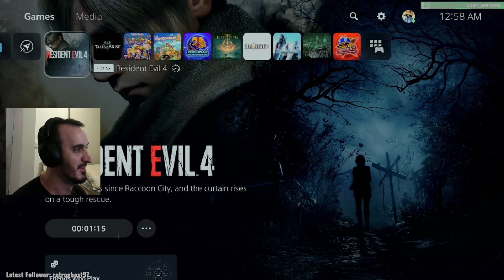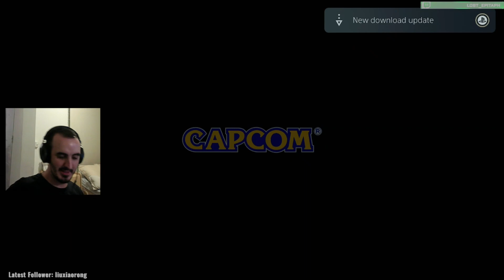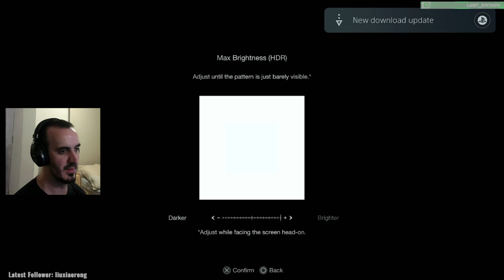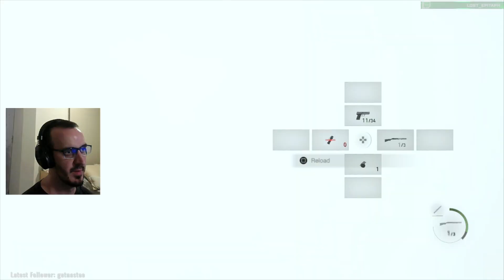Resident Evil 4 Remake - Hardcore - Chapter 1! Getting Chainsawed! BINGO!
Playing RE4 Remake on Twitch! Giving Leon a rough time on hardcore difficulty! Come watch me die a lot!